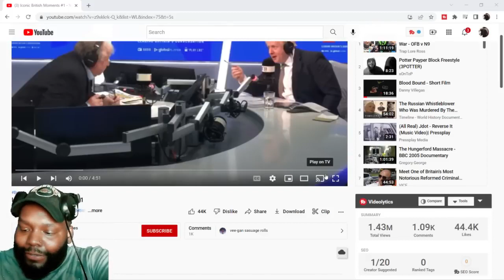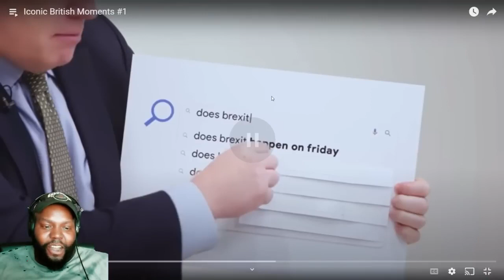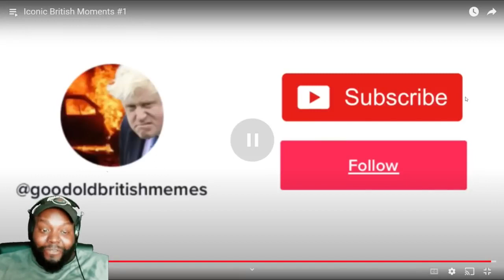CHICAGO DUDES REACTION TO ICONIC BRITISH MOMENTS